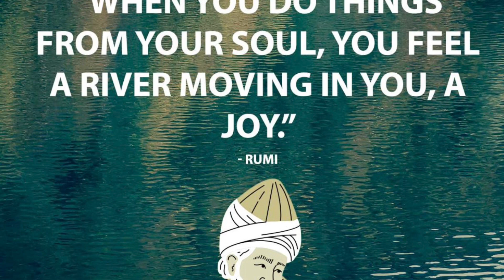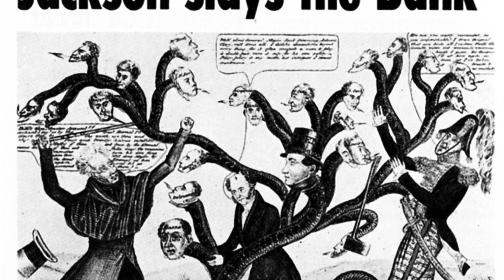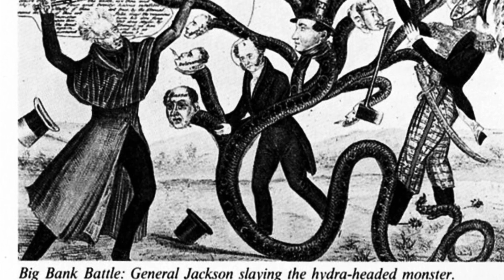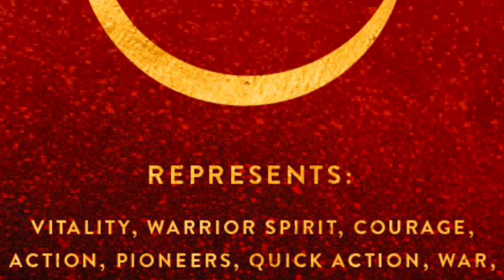Las Cases in italiano, 1, 448-450